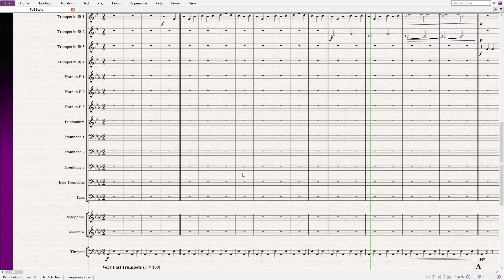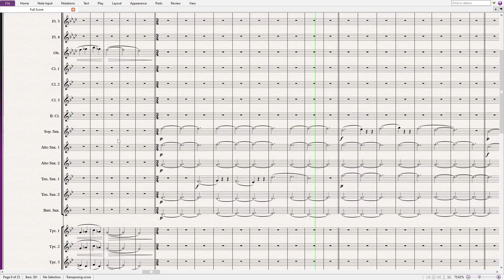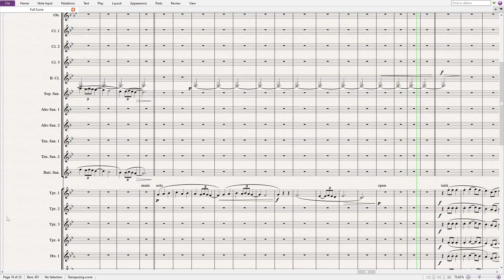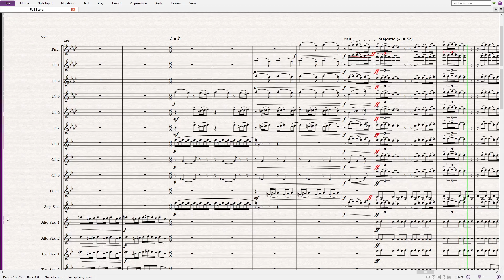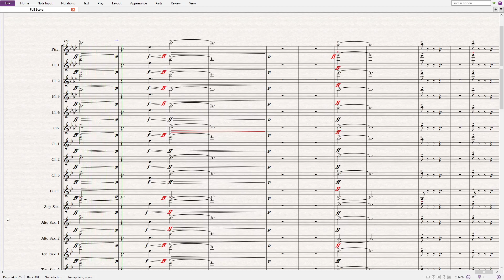Trekantshatten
This is an arrangement of music from Manuel de Fallas ballet "Le Tricorne" and the traditional german song "Mein Hut der hat drei Ecken"